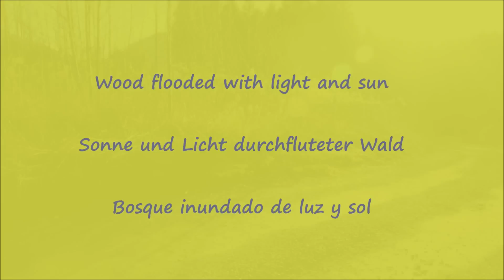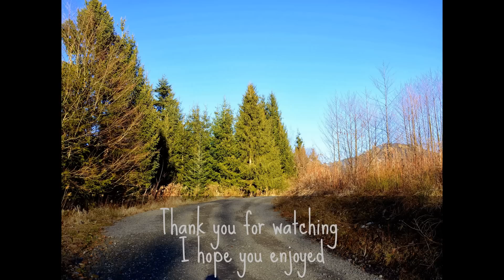Forest flooded with sun and light / Wald durchflutet mit Sonnenlicht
I would like to show you the pictures of one of my walks in the wood.
It was a wonderfully sunny afternoon, just a few days ago. The silence and tranquility surrounded the trees, birds chirping and it seemed as if they wanted to sing a welcome song to coming spring. A place where the soul can sing it's free song.

Photographies all by me Gina Matt
Silent Partner "Succotash"
edited by You Tube editor